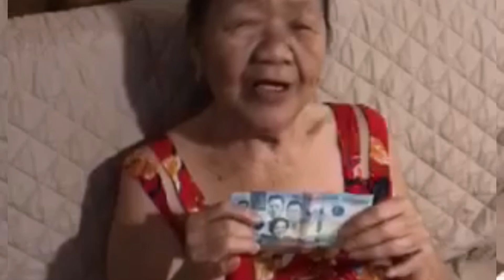Give Gift of LOVE from the Holy One(GOD) | Tour Guide Elvie (Vlog#68)